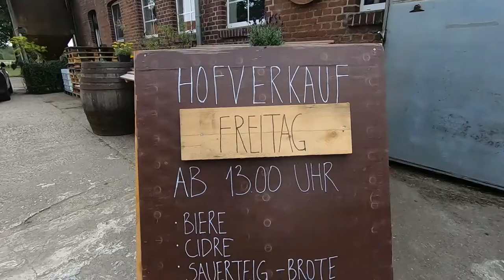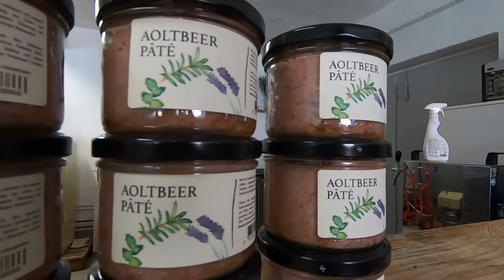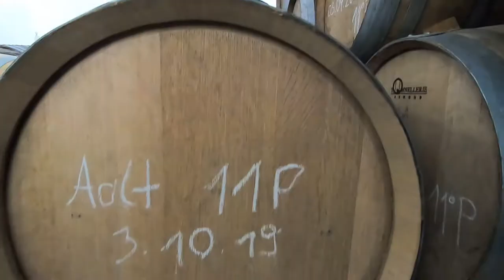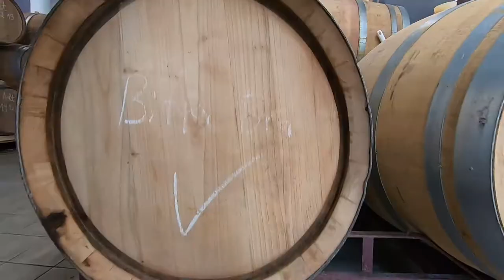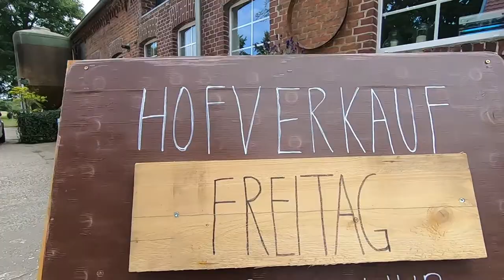Kemker Kultuur: fresh from the farm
Jan Kemker likes to stay close to his roots, coming back to a farm near his hometown of Münster, Germany to found Kemker Kultuur in Alverskirchen. He is brewing farmhouse beers, sours, and gruits along with his interpretation of traditional Münster beers such as his Aolt beer with plums.